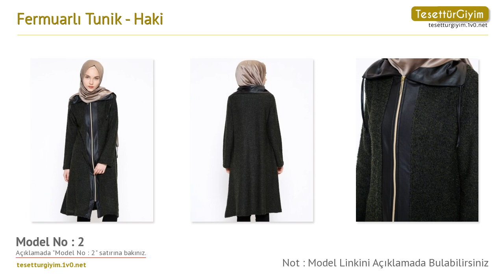Haki Fermuarlı Tunik -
Bu senenin tunik modellerini sizler için derledik. Videodaki tunik modelleri hakkında daha detaylı bilgi almak için aşağıdaki bağlantıları kullanabilirsiniz.

Model 1 :
Fermuarlı Tunik - Haki - CML Collection

Model 2 :
Fermuarlı Tunik - Haki - Nupel

Model 3 :
Fermuarlı Tunik - Haki - ZENANE

Model 5 :
Fermuarlı Tunik - Haki - Vivezza

Model 6 :
Fermuarlı Tunik - Haki - Loreen By Puane